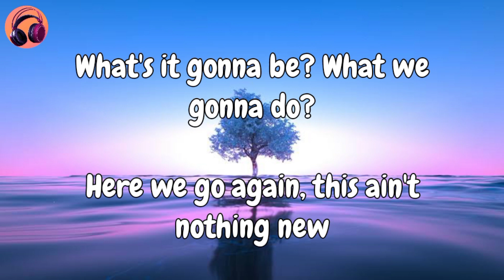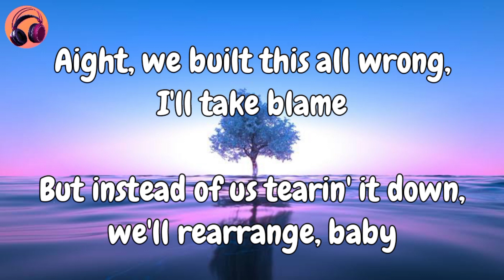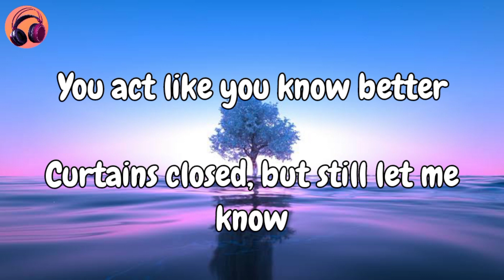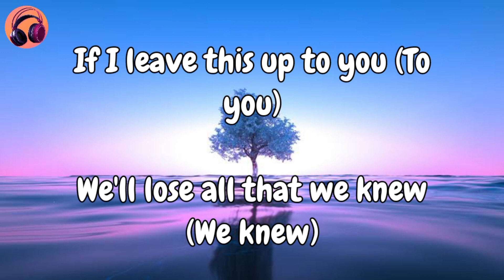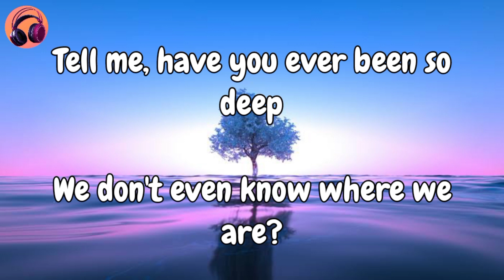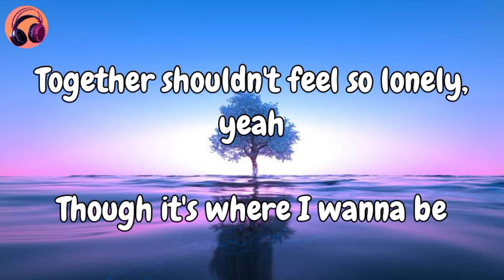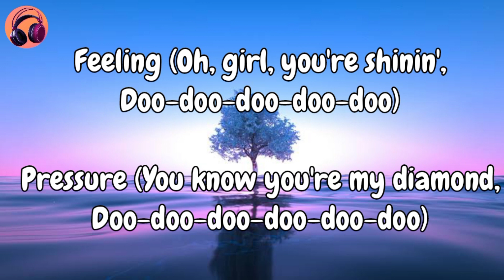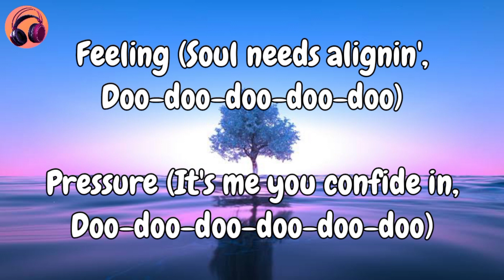Stormzy - Hide & Seek (FLO Remix) ft. FLO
Hide & Seek (FLO Remix) (Lyrics)

Oh, girl, you're shinin'
You know you're my diamond
You need remindin'
This moment of timin' when your
Soul needs alignin'
It's me you confide in
Seekin' and hidin'

Feeling
Pressure
Pressure

What's it gonna be? What we gonna do?
Here we go again, this ain't nothing new
I ain't tryna run game, but it's true 'cause you
(Came and you made me feel)
Need time for yourself, you gotta heal
This ain't somethin' you felt, it's how you feel
(You came close to make me feel)
Aight, we built this all wrong, I'll take blame
But instead of us tearin' it down, we'll rearrange, baby
(Don't let it fall)
Don't let it fall, girl, don't let it fall (Do you know)

What gives me the pleasure (Ah)
When there ain't an audience? (Ah)
You act like you know better
Curtains closed, but still let me know

Oh, girl, you're shinin' (Oh, no, woah)
You know you're my diamond (Oh)
You need remindin'
This moment of timin' when your (When you, oh)
Soul needs alignin'

Feeling (I can feel it)
Pressure
Pressure (Don't you get that?)
Pressure (Feel the pressure)
Pressure
Diamonds (You're my diamond, oh)

If I leave this up to you (To you)
We'll lose all that we knew (We knew)
Tell me, have you ever been so deep
We don't even know where we are?
Together shouldn't feel so lonely, yeah
Though it's where I wanna be
So touch and go
You touch and go (You touch and)
So far, so close (So close, so close)
You came just to make me feel
Pressure, so I hide away
Pressure, got nothin' left to say
Pressure, seek, can you find the way?
You'll be okay, yeah

You need remindin'
Soul needs alignin' (Soul needs)

Feeling (Doo-doo-doo-doo-doo)
Pressure (Doo-doo-doo-doo-doo-doo)
Pressure (Doo-doo-doo-doo-doo)
Feeling (Doo-doo-doo-doo-doo)
Pressure (Doo-doo-doo-doo-doo-doo)
Pressure (Doo-doo-doo-doo-doo)
Diamonds